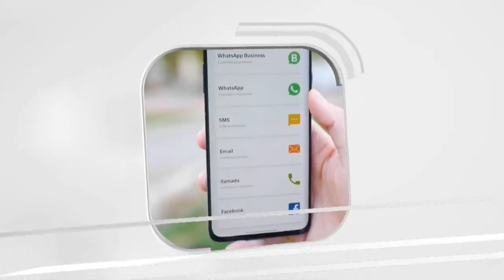Vice Ministro de Seguridad Ciudadana informa sobre hechos esclarecidos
LoUltimoEnVivo Vice Ministro de Seguridad Ciudadana informa sobre hechos esclarecidos